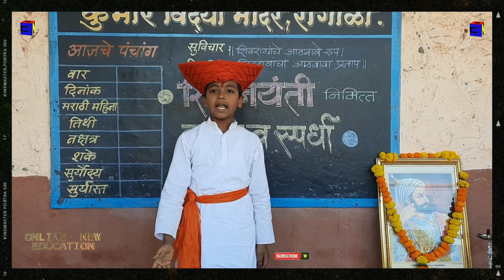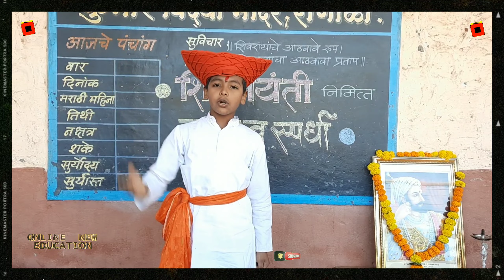प्रौढ प्रताप पुरंदर क्षत्रिय कुलावतंस सिंहासनाधीश्वर महाराजाधिराज योगीराज श्री छत्रपती शिवाजी महाराज